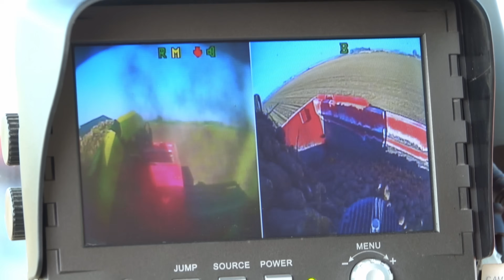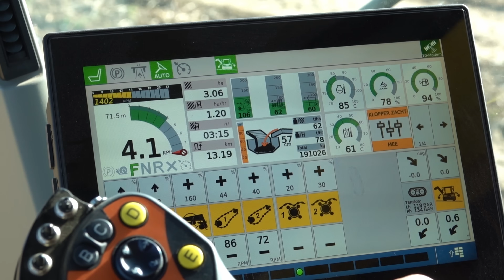Potato Harvest | 2x Ploeger AR-4BX | Self propelled potato harvesters | Case Optum 340 | De Nood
Lifting potatoes using a 2x PLOEGER AR-4BX 4-row self-propelled bunker harvester from De Nood, Waterlandkerkje, The Netherlands.
The potatoes are carted away using a Case Optum 340, Optum 300 and Case Puma 240 tractors both with 3 axleVAIA NL28 trailers. On the yard the potatoes are loaded on a Breston conveyor belt 1 meter wide. The potatoes will remain until next year and will be used for McDonald's fries

Aardappelen rooien met behulp van een 2x PLOEGER AR-4BX 4-rijige zelfrijdende bunkerrooier van De Nood, Waterlandkerkje, Nederland.
De aardappelen worden afgevoerd met een Case Optum 340, Optum 300 en Case Puma 240 trekkers beide met 3 assige VAIA NL28 opleggers. Op het erf worden de aardappelen geladen op een Breston transportband van 1 meter breed. De aardappelen blijven tot volgend jaar liggen en worden gebruikt voor de frietjes van McDonald's